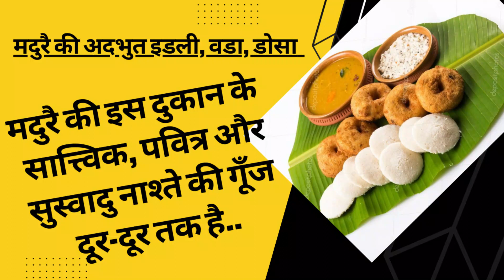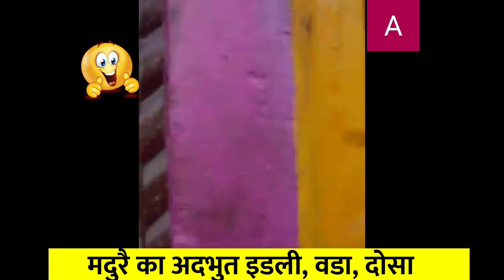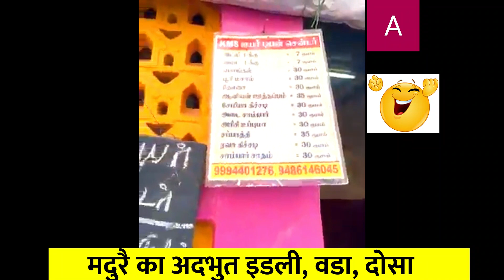मदुरै की प्रसिद्ध इडली, वडा, डोसा (Madurai Super Breakfast)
मदुरै की इस नाश्ता दुकान में अदभुत स्वाद वाला वडा, इडली, दोसा, उत्तपम मिलता है... ब्राह्मण दुकानदार बेहद पवित्रता के साथ सात्त्विक एवं सुस्वादु भोजन तैयार करते हैं... पूरा वीडियो देखिये, आप चमत्कृत हो जाएंगे... लाईक, शेयर और सब्सक्राईब कीजिए...